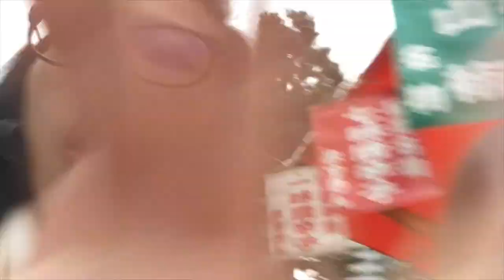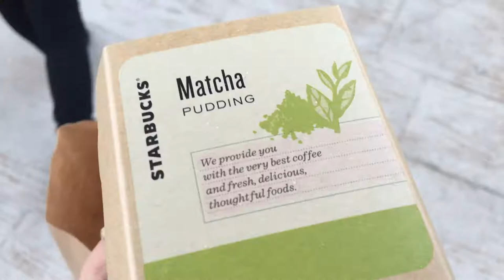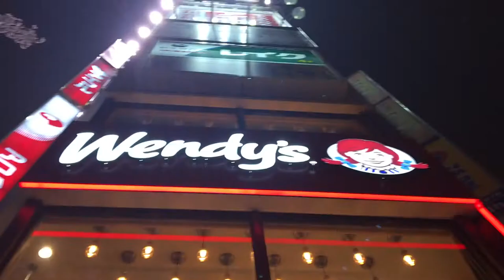Exploring Kyoto!! n shopping || Sandra Seah Japan Vlog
(Day 7-9) Went to many famous places in this vlogggg, Golden Pavilion and Arashiyama !! it is gorgeous as heckkk. Also shopped at Rinku Premium Outlets.